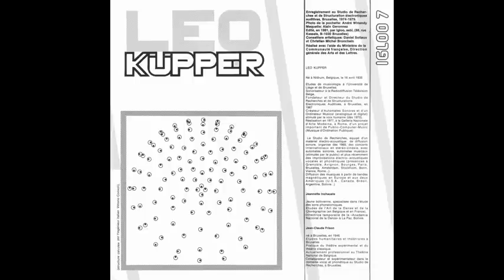Leo Küpper - Innominé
From "Leo Küpper" (Igloo, 1981)